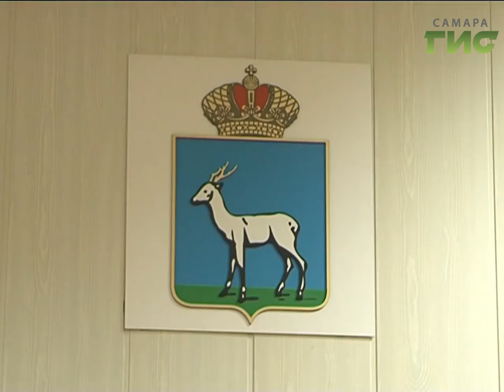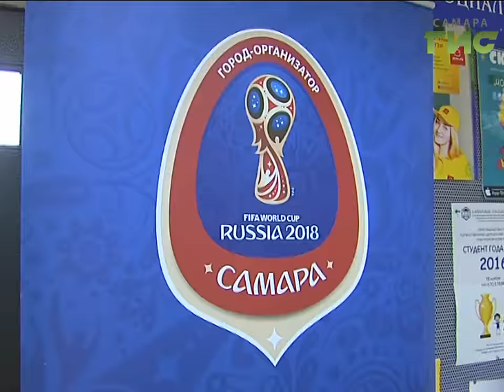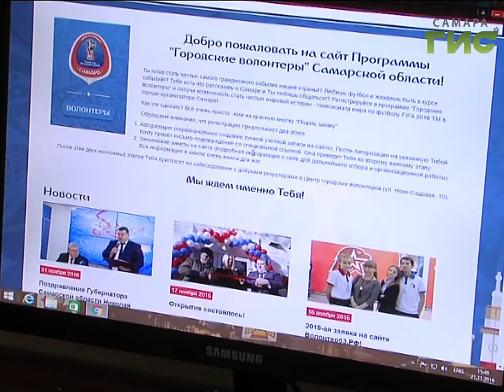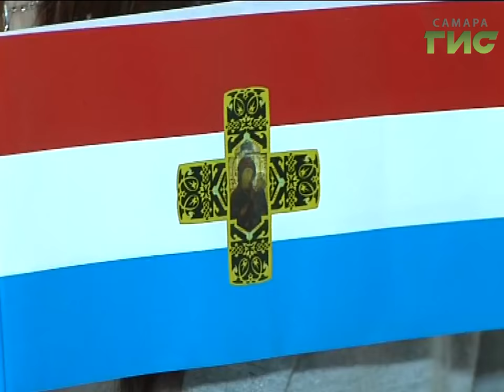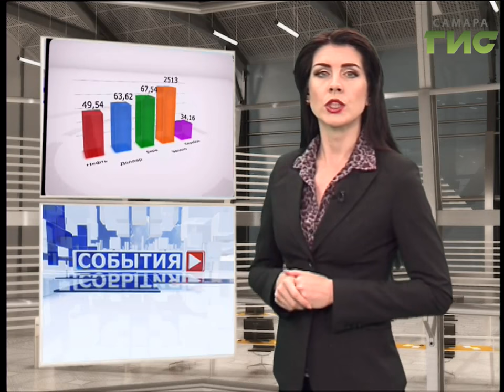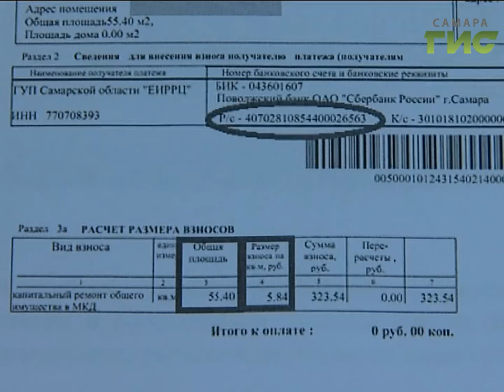«События» от 22.11.2016 (вечер)